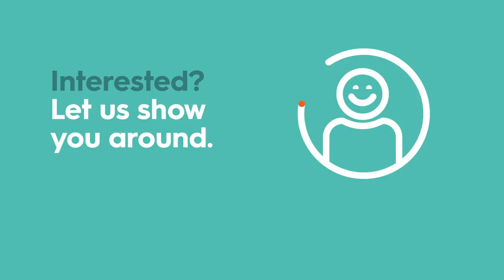Your new home in Cecil Hills NSW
This spacious and well-established home is set in a quiet residential area.

There are currently two bedrooms available in this Supported Independent Living home, ready for the new resident to add their own furnishings and belongings.

Interested? We would love to show you around! Talk to our team to organise a time or ask any questions.